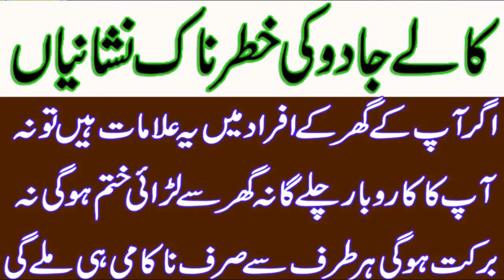♐ Sagittarius Monthly Horoscope january2023 (برج قوس)| Monthly Forecast|Burj Qoos january2023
aaj ham baat karne ja rahe hen kay Sagittarius Monthly Horoscope  january2023| Sagittarius  january2023 |Burj Qos  january2023(Burj Qous)(Burj Qoos)
Is video mein bataya Gaya Hai Ke Sagittarius yani Burj Qos (Burj Qous)(Burj Qoos) ke liye january Ka Mahina Kaisa Rahega in Urdu and hindi Meri video Agar aapko Pasand Aaye To like Karen aur apne doston ke sath share Karen Shukriya

Assalam o Alikum! Today i am here with this new video.Today's video is Sagittarius Monthly Horoscope  january2023| Sagittarius  january2023|Burj Qos  january2023(Burj Qous)(Burj Qoos)

Sagittarius  january2023 |Burj Qos  january2023(Burj Qous)(Burj Qoos)

Kala jadu ki Nishaniyan in Urdu │ Kala Jadu ki Nishaniyan│Jadu ki Aalamat │Signs of Black Magic

Sagittarius Monthly Horoscope  january2023
Sagittarius  january2023
Sagittarius Prediction
Sagittarius Remedies
Sagittarius Horoscope january2023
Sagittarius january2023
Sagittarius monthly horoscope
Sagittarius january2023 astrology
Sagittarius predictions january2023
Sagittarius love reading january2023
Sagittarius monthly
Monthly Sagittarius
Sagittarius Astrology
Astrology
Sagittarius ke liye january2023 Kaisa rahega
Sagittarius Walon ke liye january2023 Kaisa rahega
Sagittarius tarot
Sagittarius january2023 in urdu
Sagittarius january
Sagittarius star
Sagittarius  january2023
Sagittarius 2023
Sagittarius horoscope
Sagittarius  january2023 tarot
Sagittarius  january2023 horoscope
Sagittarius  january2023 love tarot
Sagittarius  january2023 hindi
Sagittarius  january2023 urdu
Sagittarius  january2023 astrology
Sagittarius  january2023 horoscope in hindi
Sagittarius  january2023 horoscope in urdu
Sagittarius  january2023 career horoscope
Sagittarius  january2023 tarot
Sagittarius  january2023 love
Sagittarius  january2023 prediction
Sagittarius  january2023 love tarot reading
burj Qos 2023
Burj Qoos 2023
Burj Qous 2023
burj Qos
Burj Qoos
Burj Qous
burj Qos 2023 in urdu
Burj Qoos 2023 in urdu
Burj Qous 2023 in urdu
burj Qos 2023 kaisa rahega
Burj Qoos 2023 kaisa rahega
Burj Qous 2023 kaisa rahega
burj Qos ki shakhsiyat
Burj Qous ki shakhsiyat
Burj Qoos ki shakhsiyat
burj Qos (Burj Qous)(Burj Qoos) ki shaadi
burj Qos  january2023
Burj Qous  january2023
Burj Qoos  january2023
burj Qos (Burj Qous)(Burj Qoos) stone
Burj Qos ke liye  january2023 Kaisa rahega
Burj Qoos ke liye  january2023 Kaisa rahega
Burj Qous ke liye  january2023 Kaisa rahega
Burj Qos Walon ke liye  january2023 Kaisa rahega
Burj Qoos Walon ke liye  january2023 Kaisa rahega
Burj Qous Walon ke liye  january2023 Kaisa rahega
Burj Qos Monthly Forecast
Burj Qoos Monthly Forecast
Burj Qous Monthly Forecast